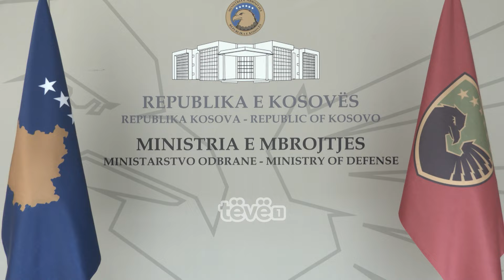Maqedonci dematon Vuçiqin për operimin e dronëve